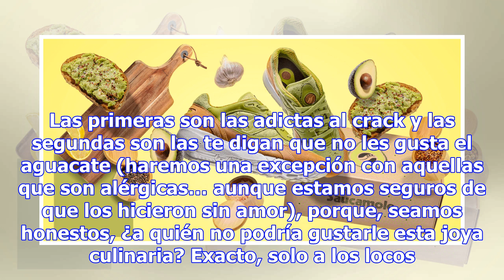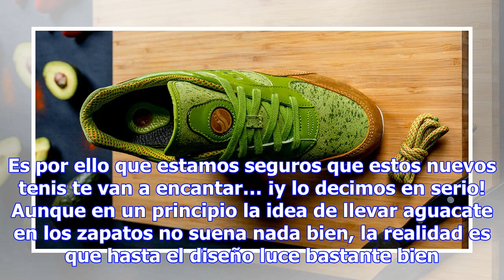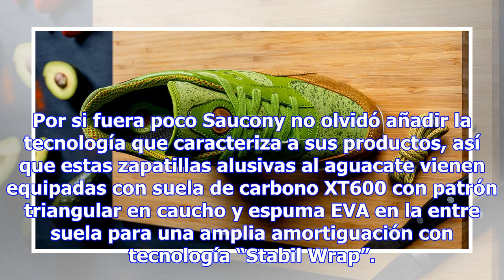SOLO PARA AGUACATE LOVERS: CHECA ESTOS TENIS INSPIRADOS EN EL GUACAMOLE